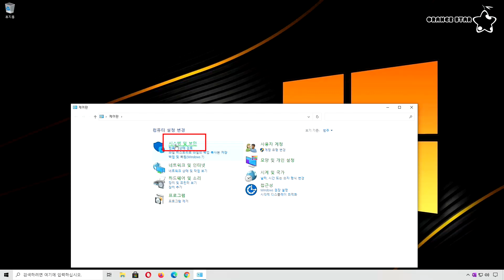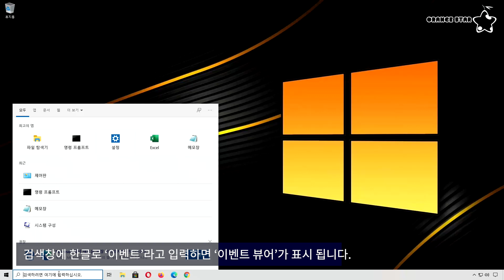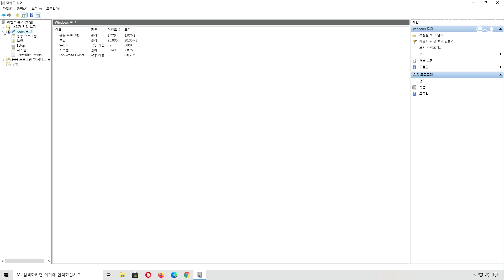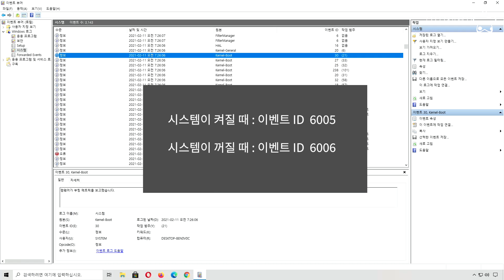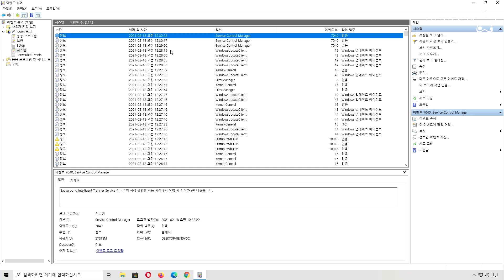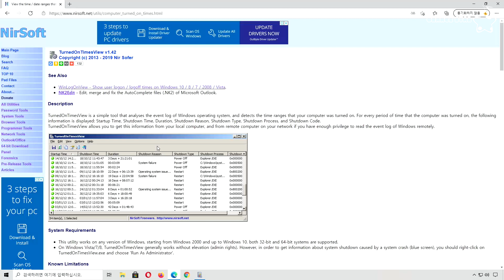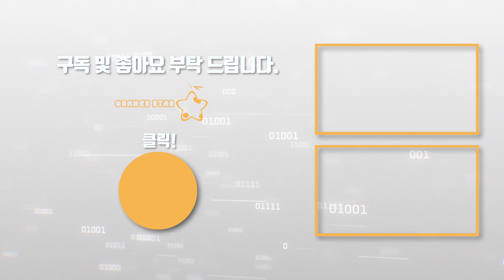윈도우10 PC의 시작 및 종료 기록을 보는 방법[OrangeStar]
안녕하세요. OrangeStar입니다.
이번 시간에는 윈도우에 자체 기능인 이벤트 뷰어를 통해 PC를 켜고 끈 시간을
확인하는 방법을 알아보겠습니다.
​감사합니다.